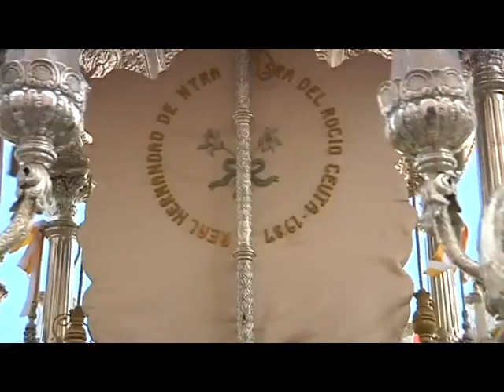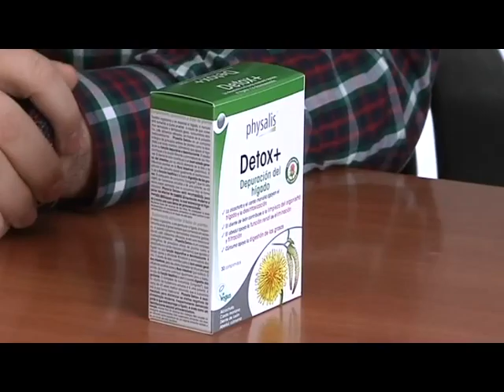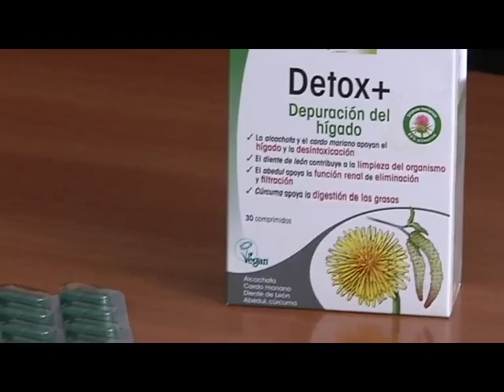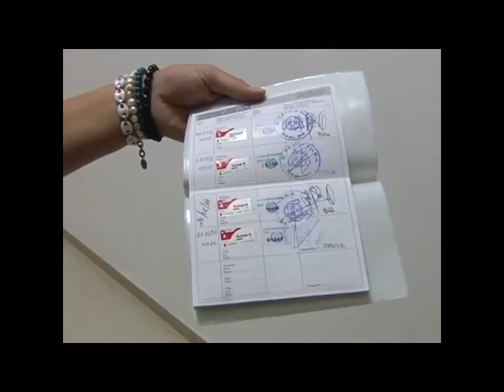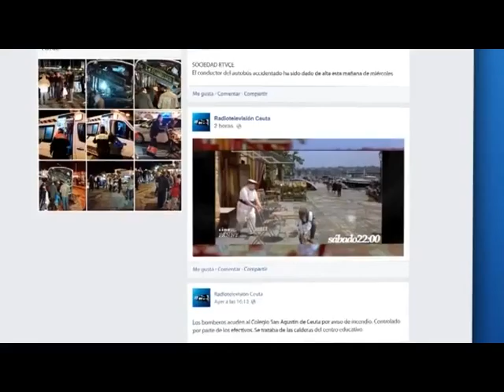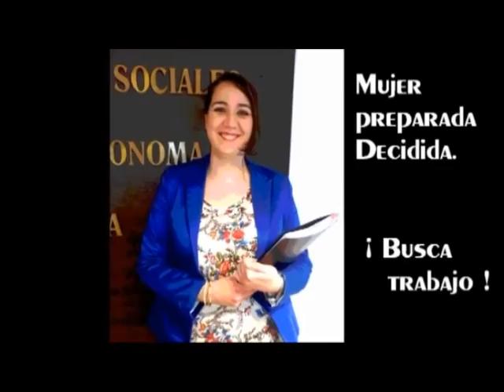EL PASEO 04-04-2016